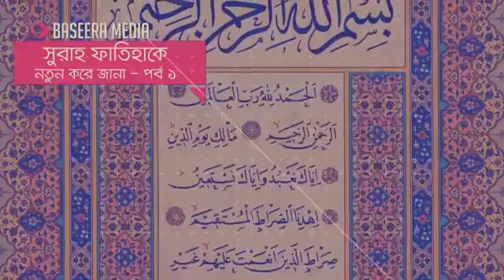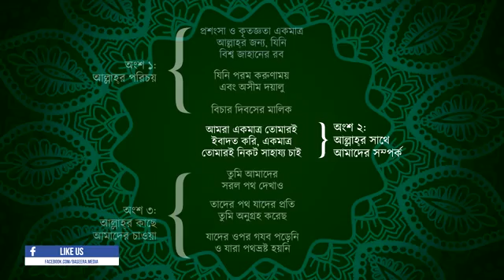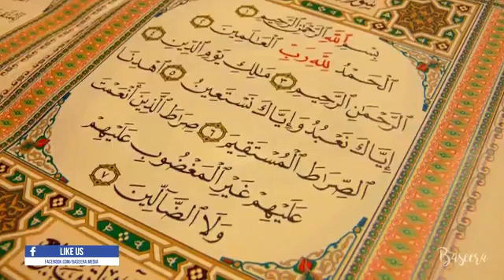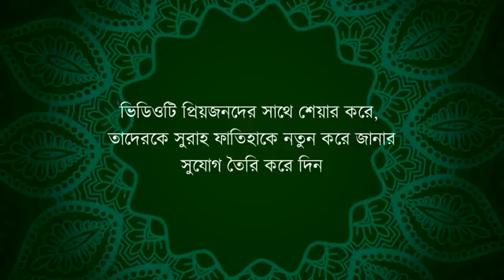সুরাহ ফাতিহাকে নতুন করে জানা পর্ব ১ নিখুঁত গঠন YouTube